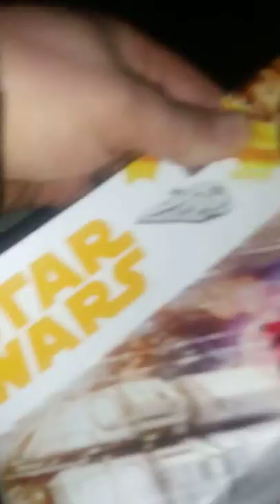Cousins Belated Birthday Gift Giving